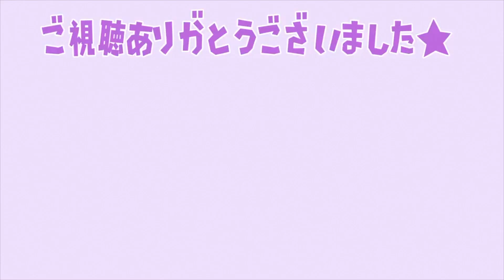【ルーンファクトリー5】過去作との決定的違いはコレ！ついに公式が動き出す！重大発表をみんなで確認しよう！【攻略/ルンファク5/オリーブタウンと希望の大地】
壊れた水耕プラントを修復するための素材入手方法！まぼろしの木材・オリハルコンインゴット・オリーブ結晶・吸水機の入手方法！

部屋のレイアウトに悩んでる人は見て！雑貨屋の家具を全部買って家に配置

購入迷ってる人は見て！オリーブタウンと希望の大地 公式ガイドブック　レビュー

「上級鉱山」でオリハルコン鉱石を効率入手できる？「地下50F」では〇〇をゲット？

■最近の動画
マリオコラボでフォーチュンクッキー・タヌキデパートが実装される可能性も？

【マイクラ】最新アプデ Ver1.17「洞窟アップデート」のクオリティが凄すぎる！？【マインクラフト/Minecraft】

任天堂社長が「次世代機」「新型Switch」の販売について公式回答していた件について

おい！貞子出現！？隠しアプデ発覚！4月4日午前4時44分44秒の恐怖が再びか？

大型アプデで秘密の部屋が解禁される！？博物館・エイブルシスターズ・タヌキ商店のアノ部屋は？

急遽発表されたニンテンドーダイレクトの内容が予想外の展開だった

1マスごとに計算！？ プロの和風デザイナーが作った島がもはや「どうぶつの森」を遥かに超えた作品だった

くるみは「ジンペイ」と「しゃちく」どちらが好きなのか聞いてみた結果・・・

87歳のおばあちゃんが3000時間以上かけた伝説の村のクオリティがマジで凄すぎる

■ファンコミュニティ「くるこの隠れ家*🏠」
詳細はこちら↓